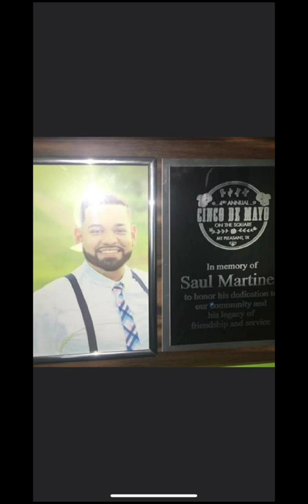EL CORRIDO DE SAUL MARTINEZ (C. MARTINEZ) LOS NUEVOS KADETES